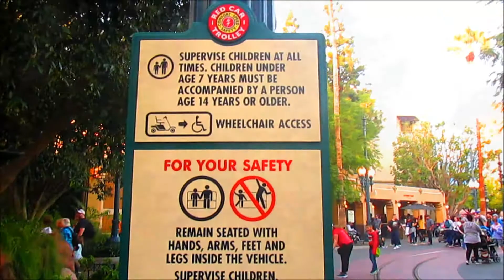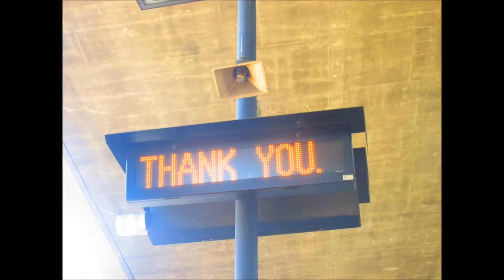1/18/18 Disney's California Adventure Red Car Trolley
As requested by a YouTube user as well as us having time, here's footage of Disney's California Adventure Red Car trolleys that are themed after the famous Hollywood Interurban cars from the Pacific Electric. Here we captured the red cars going up and down the park from Buena Vista Street to Sunset Blvd and back. We even included footage of the 4:30 PM showing of the "Red Car Trolley News Boys" using car 623 and a little surprise. They have two red cars numbered 623 and 717. These were numbered in dedication of famous dates for the Disney company and are replicated from ones that have been preserved and the real 717 is also actually at the SCRM of better known as OERM.

JonRailVideos2018